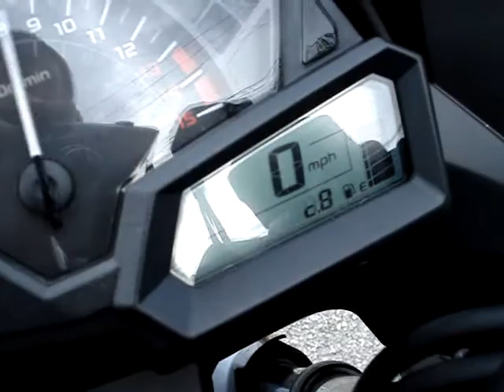2013 Ninja 300 Walkaround